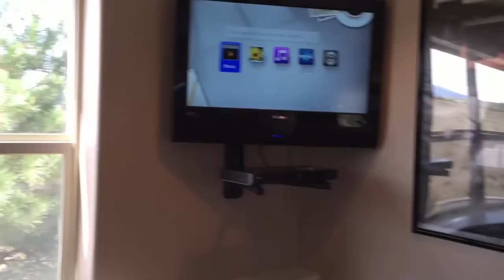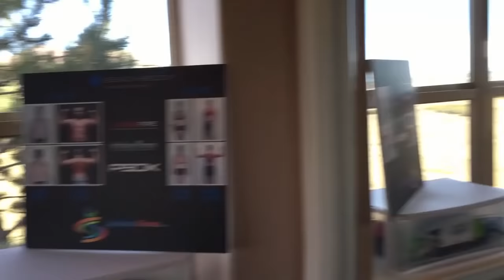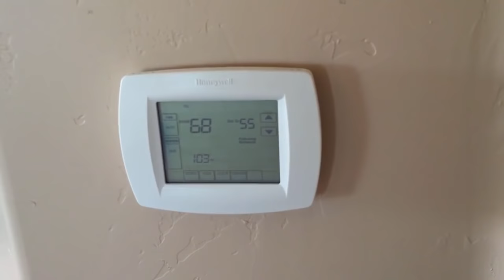How to Setup Awesome Home Gym in BEDROOM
I specialize in teaching people what to eat to reach their goals. Get my best Fit & Lean Daily Tips for FREE: SymbioticFitness.com/fitleandaily

Our new home gym is ready to be unveiled! Check out this time-lapse video tour of our new home gym! Would you work out here?